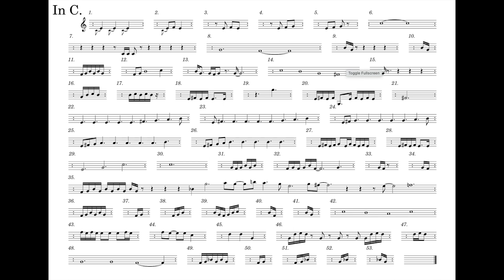Claqueta "In C" Terry Riley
Claqueta de la pieza "In C" de Terry Riley para tocar sobre ella con proyección de la partitura con los 53 patrones.